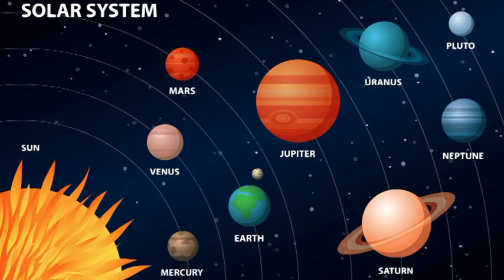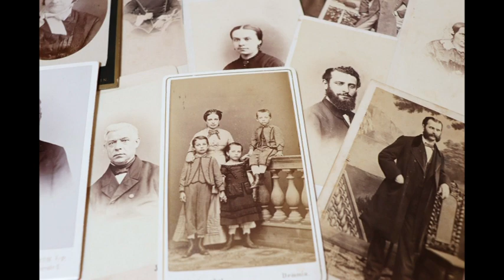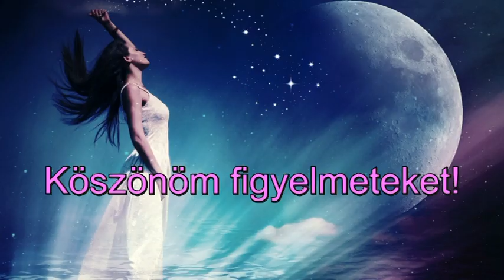Egy égi kapu nyílik Július 3-án